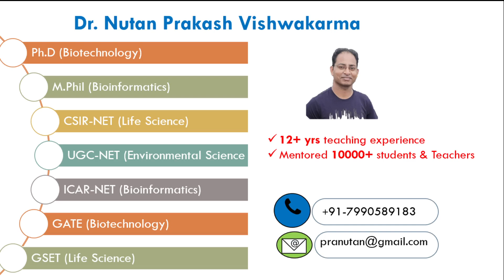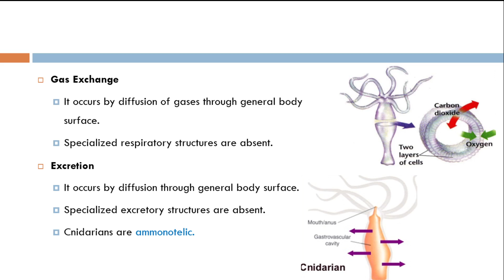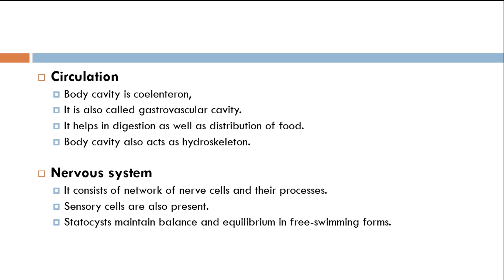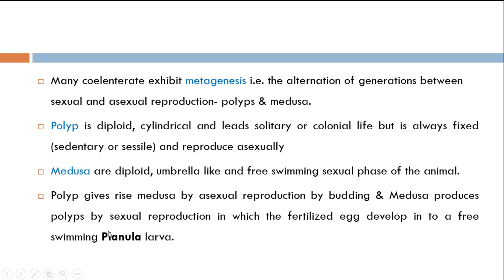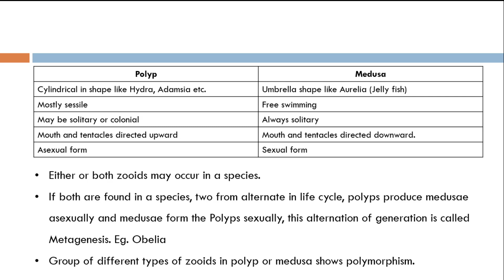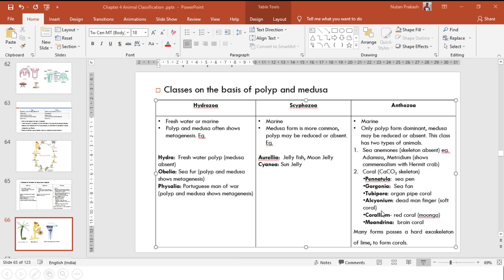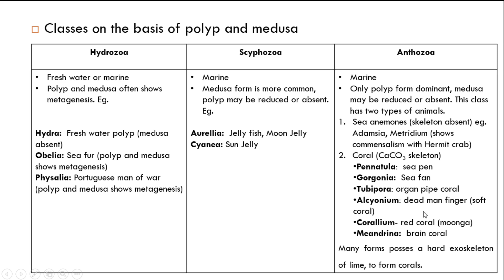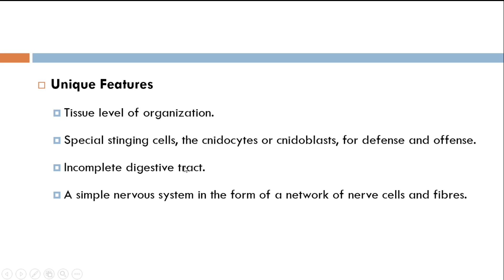NEET Biology Animal Kingdom Phylum Cnideria - Part II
This is a free YouTube channel that helps all NEET aspirants prepare for biology, which covers 50% of the syllabus.